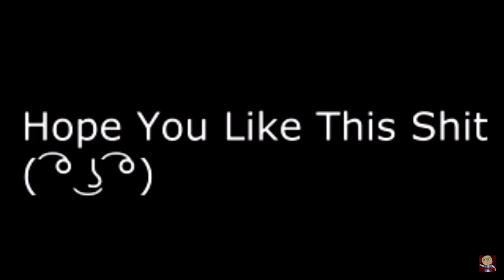(Reupload V4) Multisource Sparta Venom Remix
1: Jumpscares
2: Minecraft
3: Cartoons
4: Happy Tree Friends
5: PONY.MOV